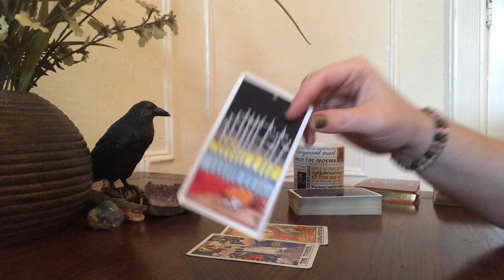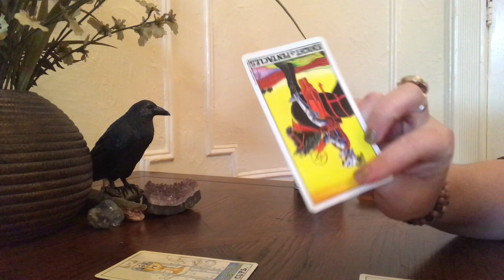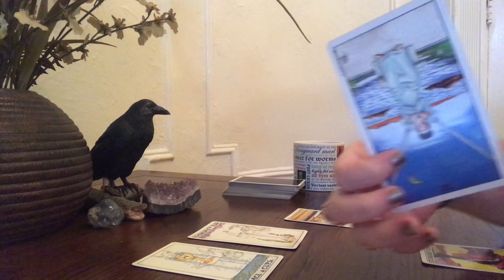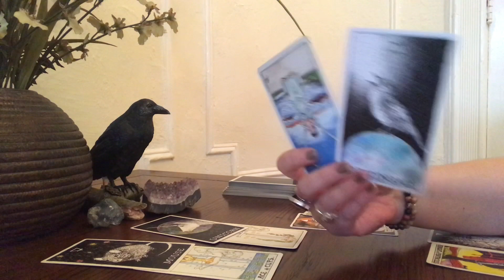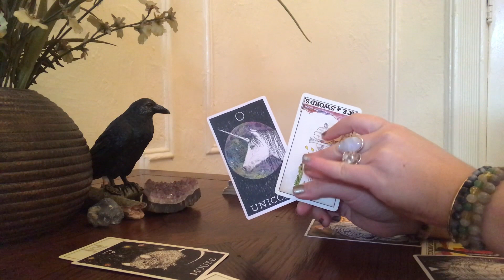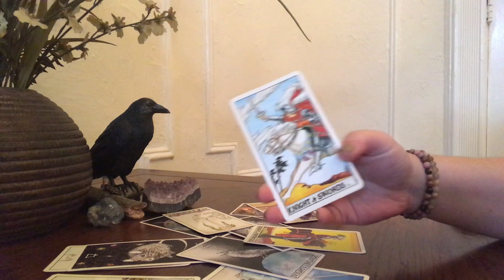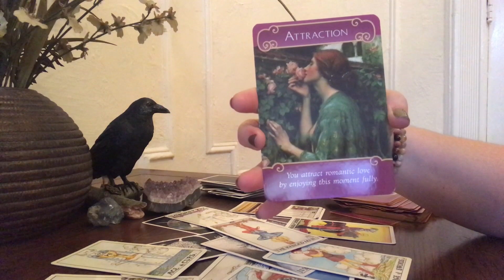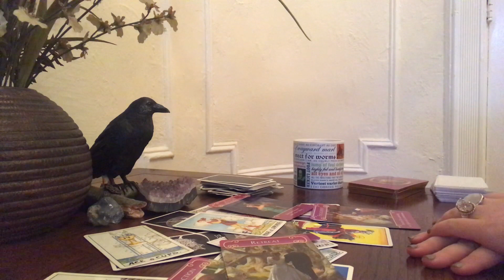GEMINI SOULMATE/LOVE JANUARY- CHOICES,CHOICES